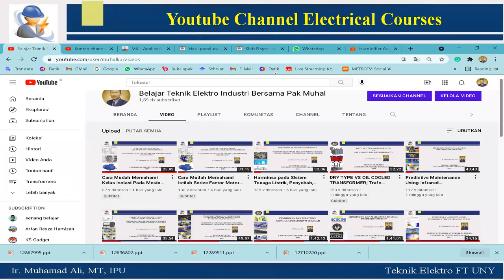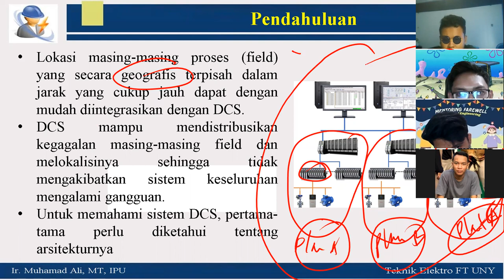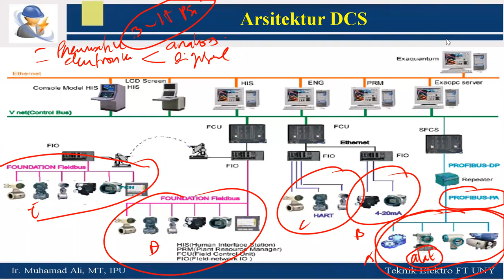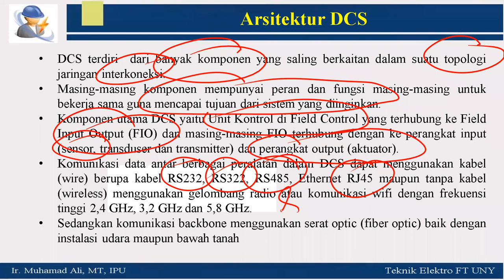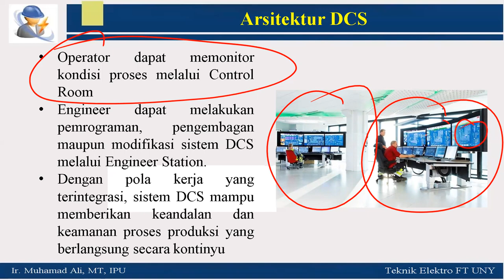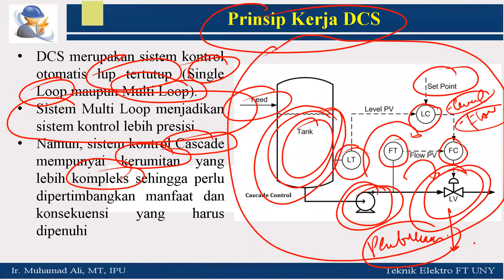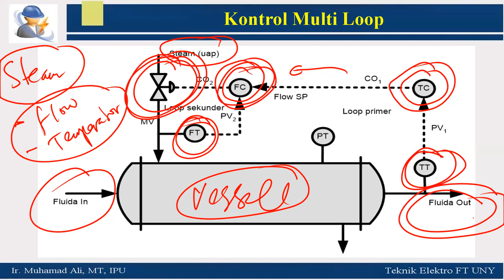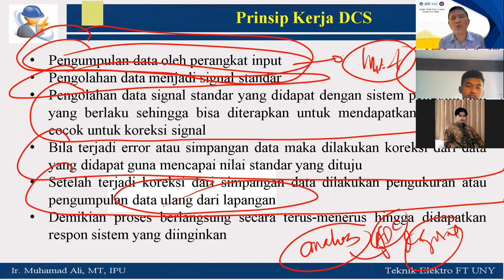Kuliah Sistem Kendali Terdistribusi Pertemuan Ke 4 Arsitektur dan Prinsip Kerja DCS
Kuliah Sistem Kendali Terdistribusi Pertemuan Ke 4 Arsitektur dan Prinsip Kerja Distributed Control Sistem